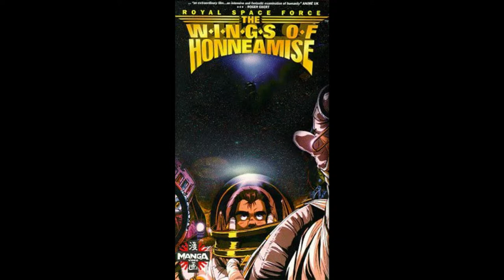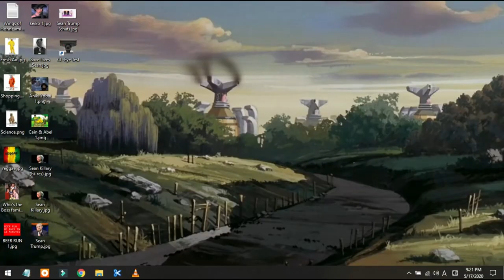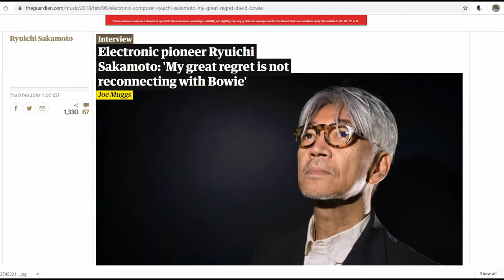Hiro's Movie Reviews — Wings of Honneamise (1987 Anime Film)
In 1987 Studio Gainax released their debut anime feature film Royal Space Force: The Wings of Honneamise. This masterpiece of Japanese animation is a towering achievement with a touching story, and has always been one of my favorites.

All video footage and soundtrack audio copyright of Bandai Namco Arts